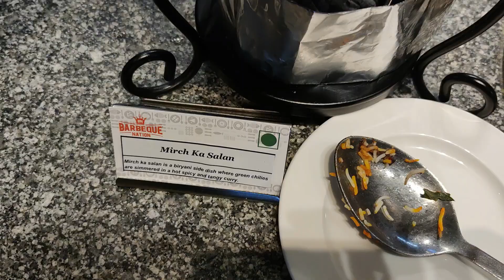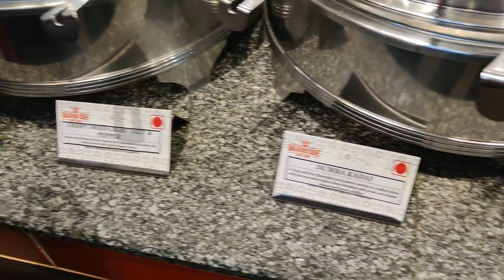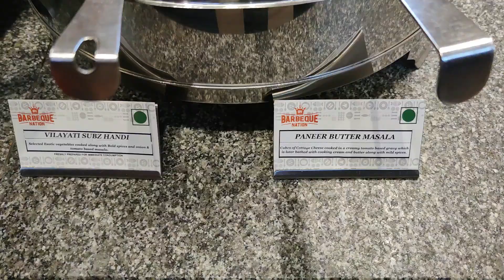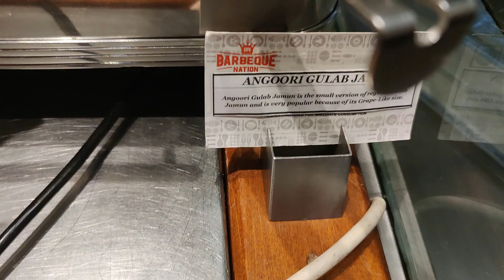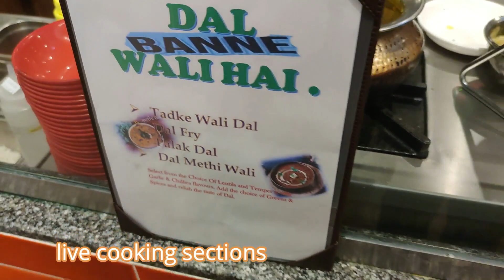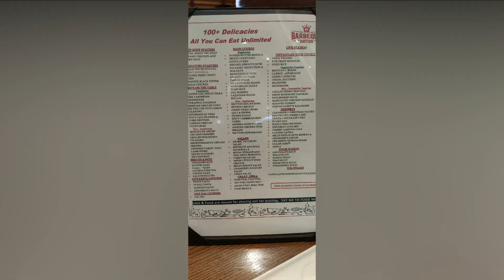Unlimited Free Food Buffett |Barbeque Nation Unlimited Buffet at Dubai|Must Try Restaurant UAE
IF  YOU LIKE THE  VIDEO CLICK THE LIKE BUTTON  .SHARE  THE VIDEO AMONG YOUR FRIENDS AND FAMILY.